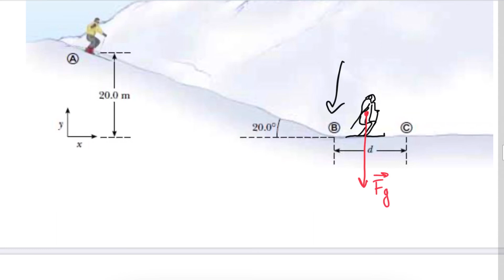Aula 05 - Princípio da Conservação da Energia (Parte II)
Nesta videoaula, abordo o caso mas amplo em que temos a aplicação de uma força externa e a presença de forças não-conservativas (atrito).